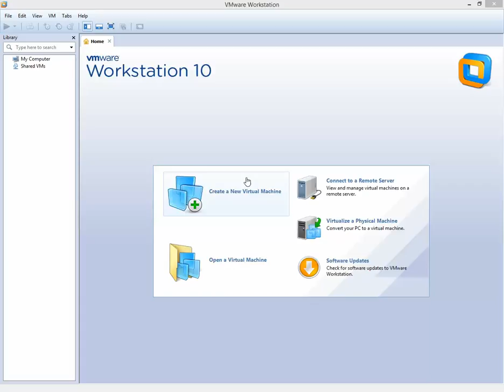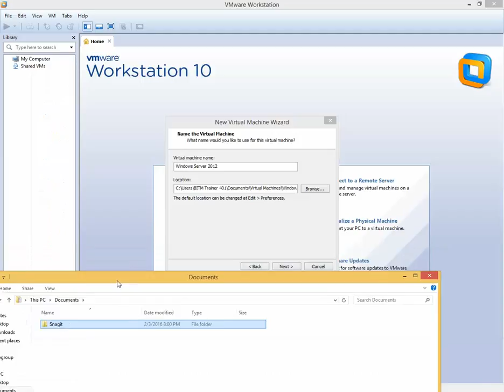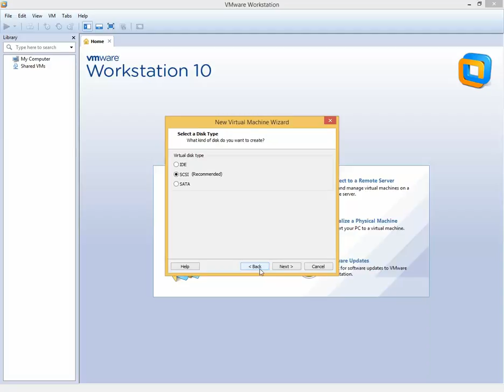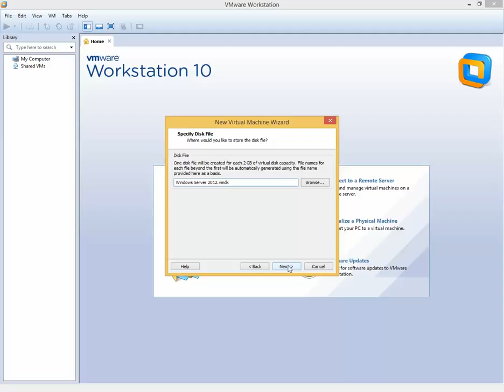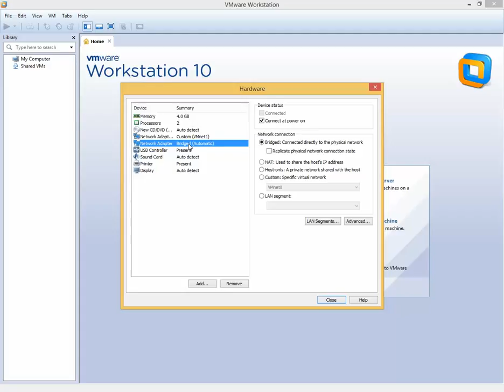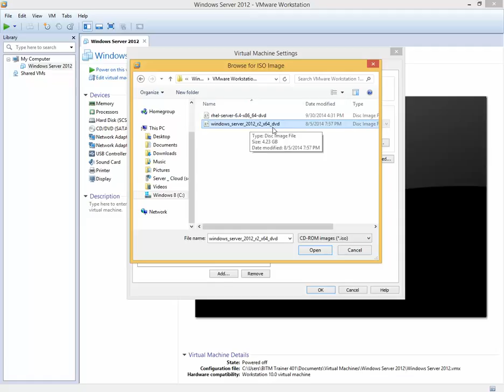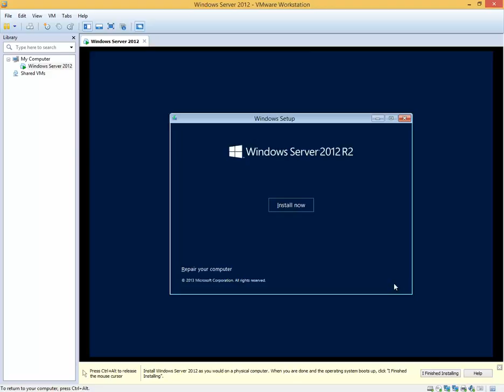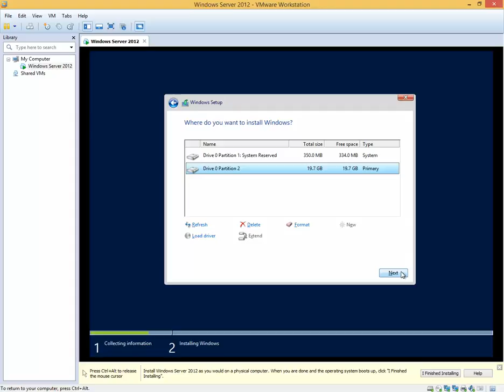01 2 Install Windows Server 2012 R2 in a Virtual Machine